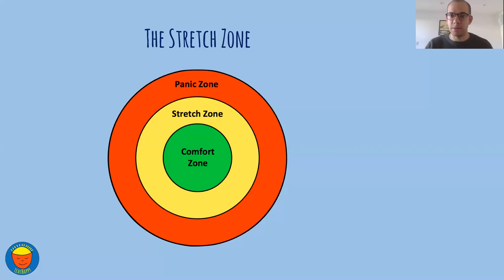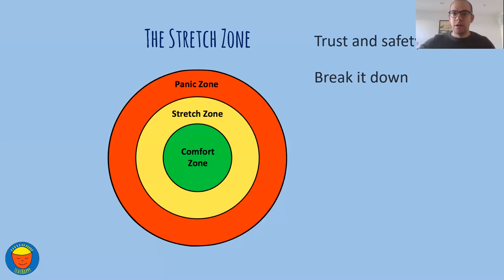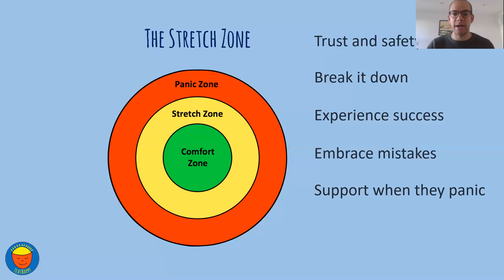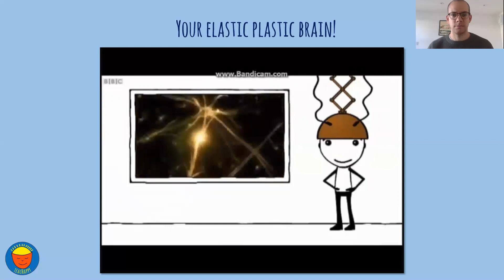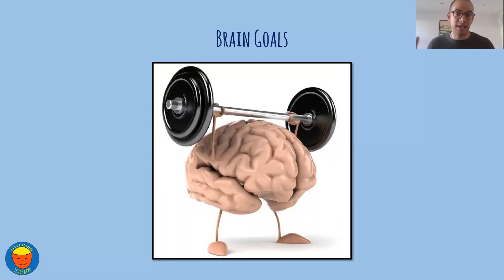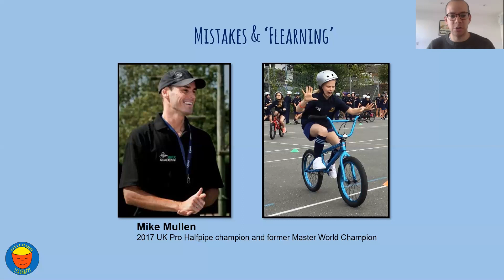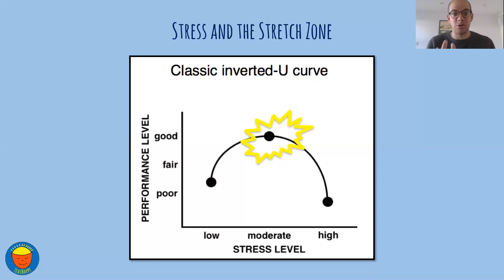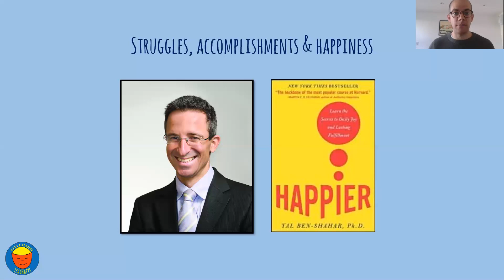Adrian Bethune: Teaching CHILDREN how to handle DIFFICULTIES! | PEK Workshop